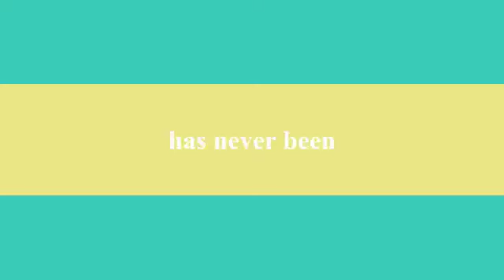The Foreigner Trailer Cast B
Desert Hills High School is proud to present the hilarious award-winning comedy, The Foreigner by Larry Shue.
This production runs March 3, 4, 5 & 7 at 7:30 p.m. in the Desert Hills High School Auditorium.
Tickets are $8 general admission and $5 for students and seniors. We invite you to attend!

The Story:
Froggy LeSeuer brings his pathologically shy friend, Charlie Baker, to a Georgian fishing lodge for a much needed get away. Charlie, plagued with fear of possibly having to converse with the others in the lodge, inspires Froggy to tell the other guests in the lodge that the new stranger is from an exotic land and neither speaks nor understands English. The fun begins as Charlie overhears much more than he should! A story of confusion, conspiracy and most of all - comedy!
Named Best American Play and Best Off-Broadway Production, this hilarious comedy will have you laughing from start to finish!

Being boring has never been so much fun!